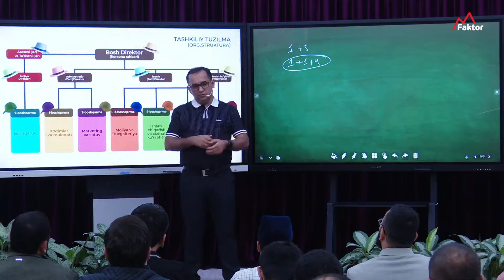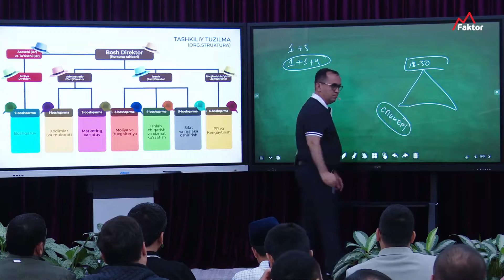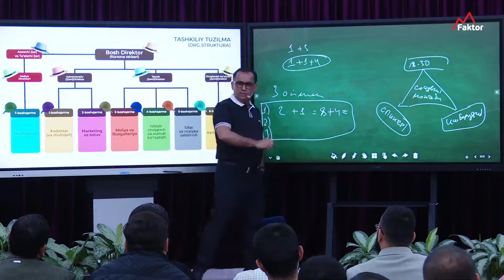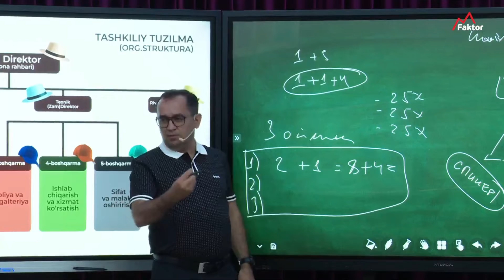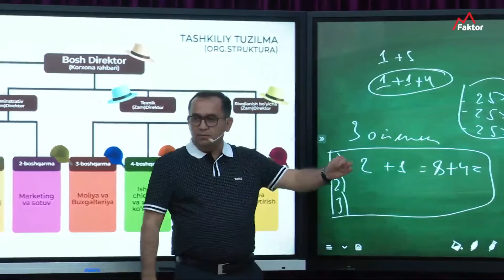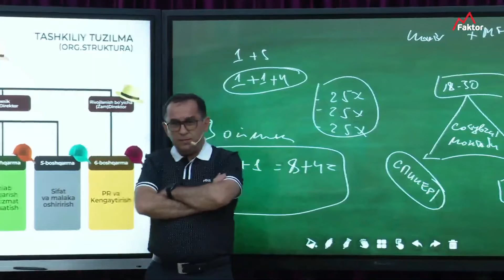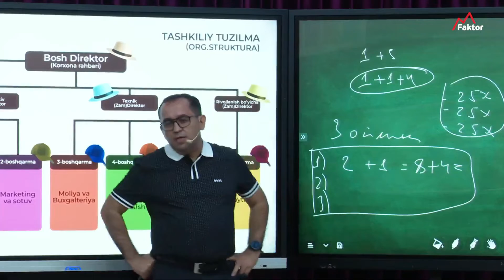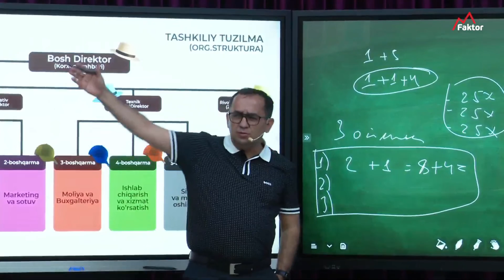Сотувчилар Мактаби концепцияси | Хусан Мамасаидов